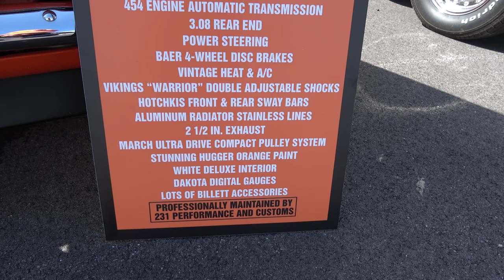1968 Camaro Pro Tour Dreamgoatinc Hot Rod and Custom Classic Muscle Car 4K Video